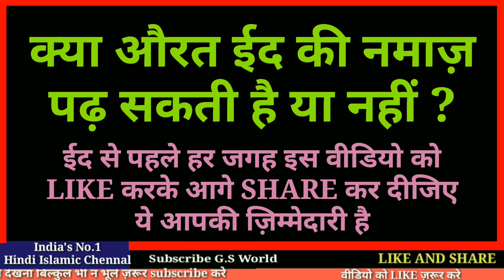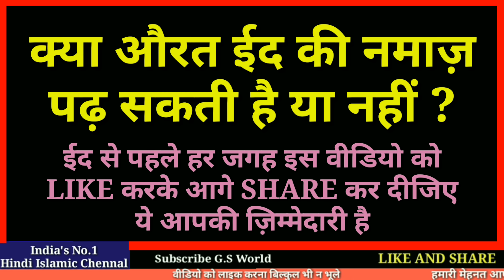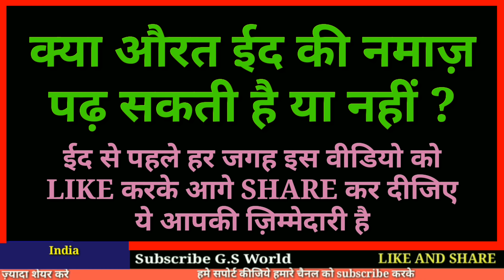Aurte Eid ul Fitr Ki Namaz Kaise Padhe - Kya Aurate Eid ul Fitr Ki Namaz Padh Sakti Hai ? G.S World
Kya aurat eid ki namaz padh sakti hai ya nahi

Shukriya
Allah Hafiz

Salman Malik